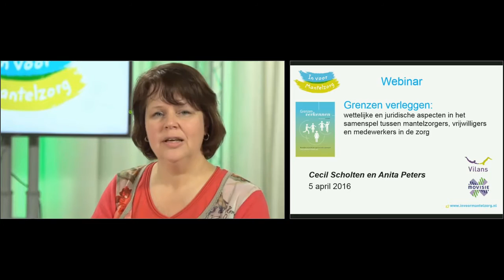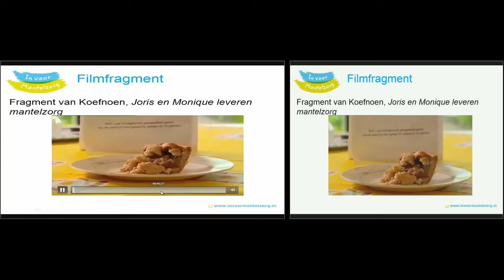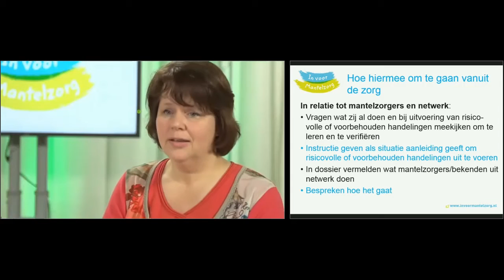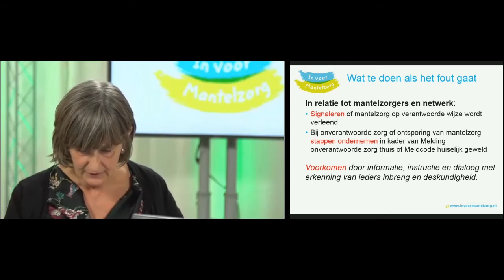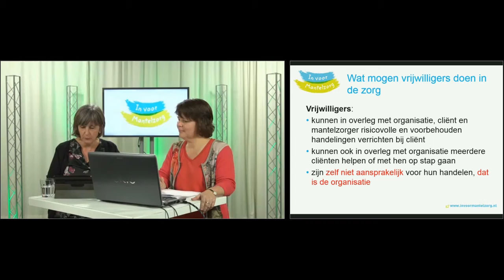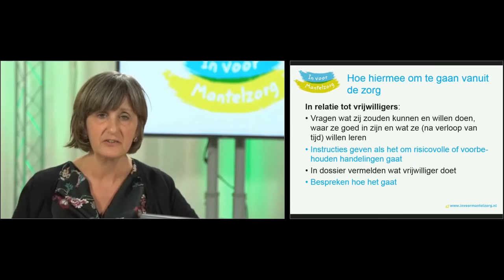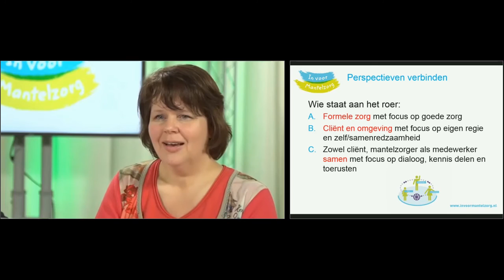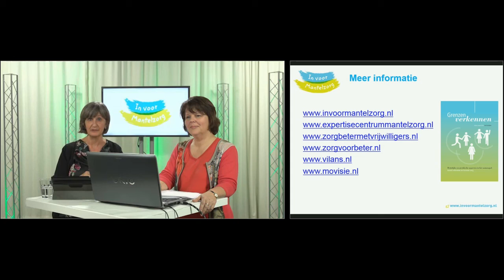Vilans Live webinar Grenzen verleggen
Mag een mantelzorger bij zijn naaste insuline spuiten en medicijnen toedienen? Of mag een mantelzorger de tillift van het verpleeghuis gebruiken om zijn naaste in bed te helpen?  Wie is er dan aansprakelijk? En hoe ga je daarmee om als beroepskracht? Deze en andere vragen over regels bij samenwerking tussen informele en formele zorg kwamen aan bod tijdens het webinar op 5 april 2016 van Cecil Scholten en Anita Peters, programmaleiders van In voor Mantelzorg.